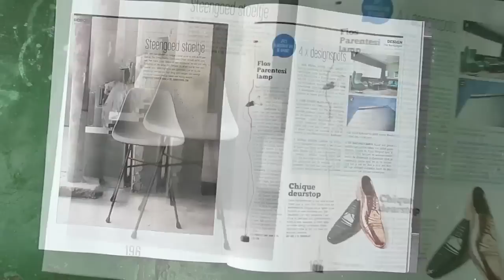VLOG #7 Spoedcursus bloemschikken, nieuwe binnenkijker + GROOT NIEUWS!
Het waren weer drukke weken vol met coole interieurklussen en woon events. In deze vlog ga ik samen met mijn moeder filmen in de keuken, leert voormalig topmodel Frederique van der Wal van Frederique's Choice mij de fijne kneepjes van het bloemschikken, heb ik weer heel veel interieurshoots in mijn eigen huis én heb ik groot nieuws...